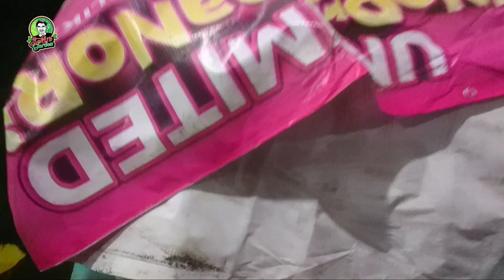Katanya Sih Durian Lae